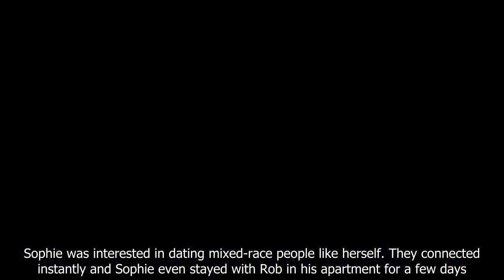90 Day Fiancé: Cheater Rob Warne's “Thirsty” Instagram Comments Explained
90 Day Fiancé: Cheater Rob Warne's “Thirsty” Instagram Comments Explained.
90 Day Fiance offers a unique look into the world of international dating and matrimony.